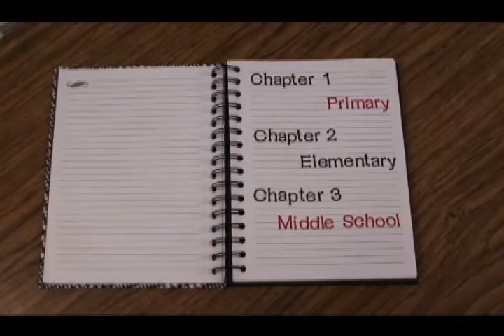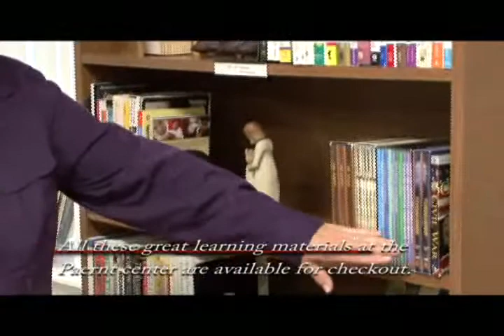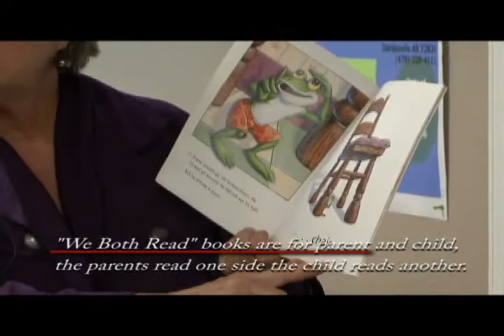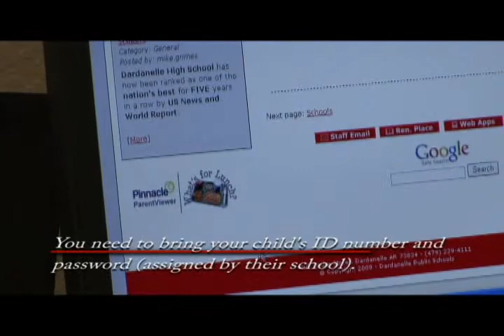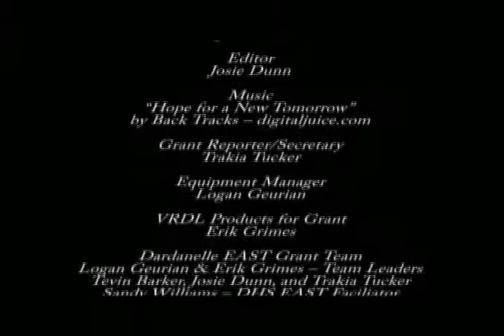Dardanelle Parent Center Chapter 6 Literacy Counts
(Dardanelle, AR) Dardanelle Parent Center Chapter 6: Literacy Counts Grant was an After Hours project funded by the Enhancing Education through Technology grant made possible by the Arkansas Department of Education and is done in cooperation with the Southeast Educational Service Cooperative and the EAST Initiative. Dardanelle EAST students, Logan Geurian, Josie Dunn, Tevin Barker, Erik Grimes and Trakia Tucker took responsibility for creating podcasts and library environments through VRDL products for each library in the Dardanelle School District, the district's Parent Center, and the Arkansas Regional Library located in Dardanelle. The video podcasts are named by chapter numbers to describe how literacy is addressed at each location for our community citizens and students of the school district. Information for the other chapters may be accessed from the DHS EAST web page through the Literacy Counts link located on this